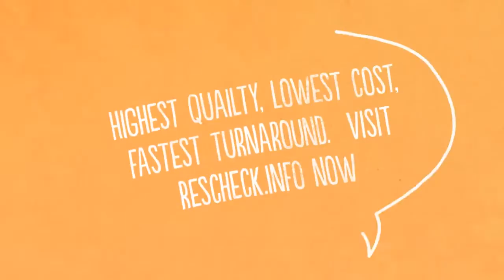Mount Pleasant South Carolina Rescheck